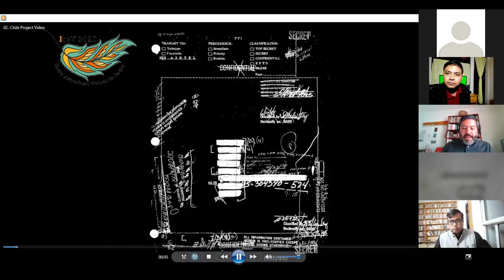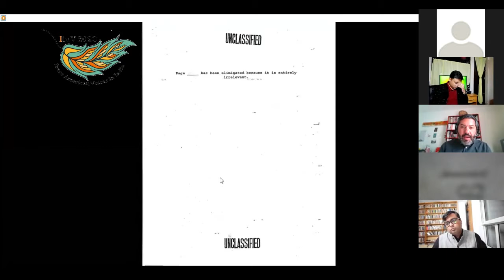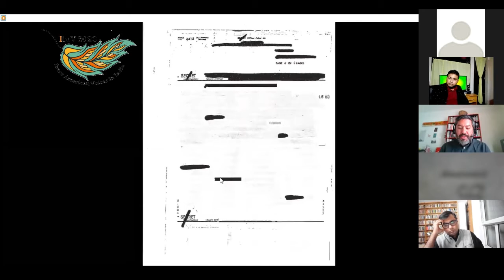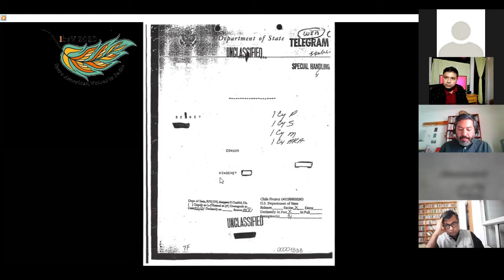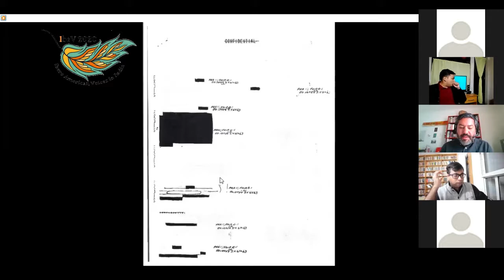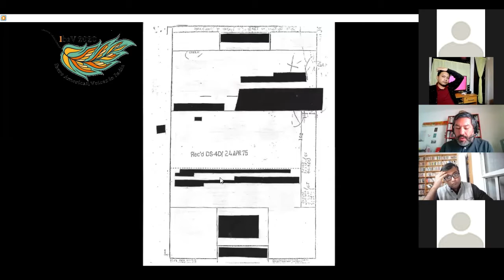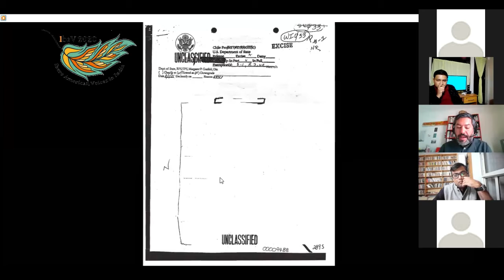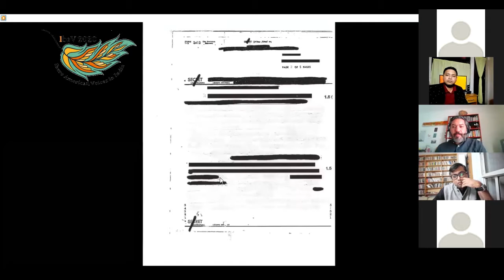IBAV 2020 - Pluriverse 2: Poetry Reading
48 Hanuman Road - Connaught Place. New Delhi. India